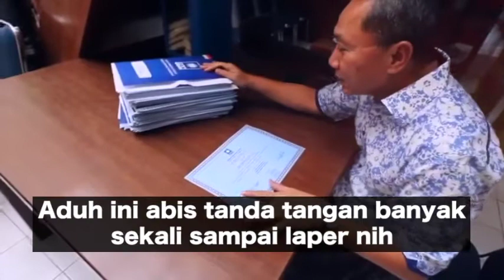Laperr? Abang Gojek Solusinyaa 😃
Pertama kalinya Zulkifli Hasan order GoFood langsung dari HP nya.. Abang Gojeknya sampe bingung diajak makan bareng 😁

Untuk info Update terbaru,